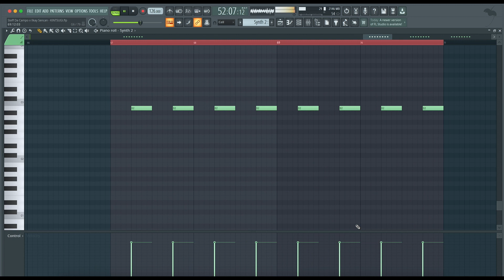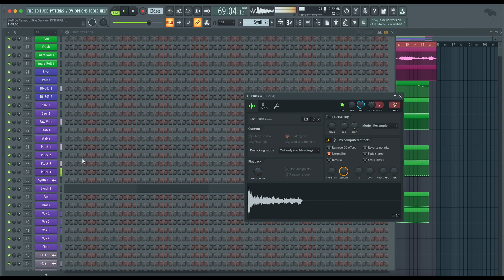Steff Da Campo x Ilkay Sencan - KINTSUGI (FL Studio Remake)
💻 This is a deconstructed FL Studio Remake of "KINTSUGI" by Steff Da Campo in collaboration with Ilkay Sencan. The track offers a wealth of knowledge about contemporary Music Production Elements such as Transitions, Drums, Beatmaking, Sub Basses, Mid Basses, Synths, Fx, Song Structure, and Vocals. The package includes samples suitable for beginners and a fully arranged Beat, which has been fully Mixed and Mastered and is ready for you to download and start exploring.

⚙ Template Specifications ⚙

📌Software, DAW: FL Studio 20.8, or higher.
📌Song Key: B Maj
📌Time Length: 3:02